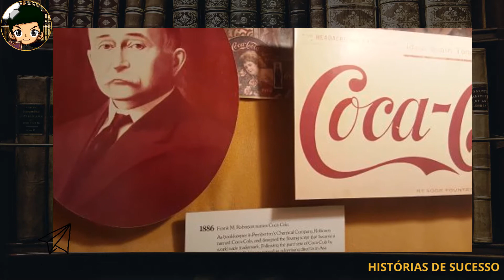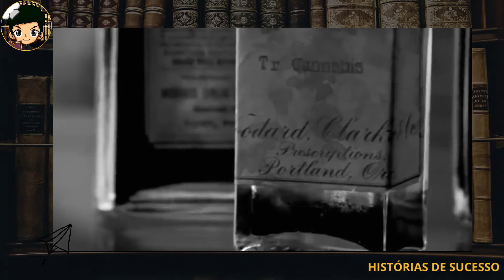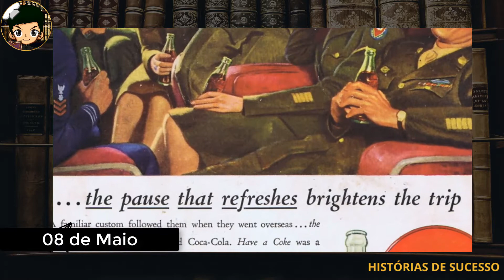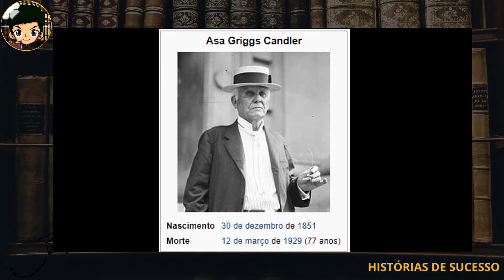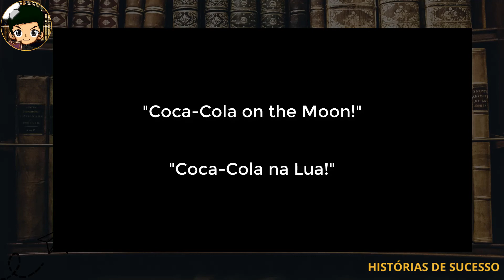HISTÓRIA DA COCA COLA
A História da Coca Cola... você sabia que a Coca Cola vendeu apenas 25 Galões no primeiro ano? pois é a Coca Cola é uma grande empresa hoje, mas seu começo não foi nada fácil, assista e confira a história da coca cola no mundo.

A Coca hoje uma das maiores empresas de refrigerante do mundo, só que poucas pessoas sabem sua verdadeira história, ou até como surgiu a receita da coca cola.

Aqui conto um resumo de como surgiu a coca cola, como a coca chegou no Brasil e como foi feito a primeira propaganda da coca cola.